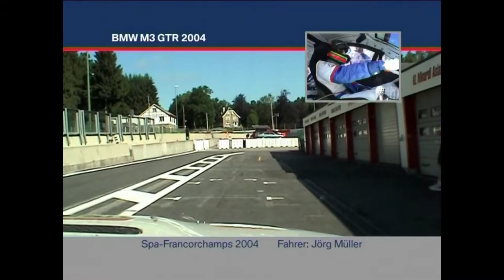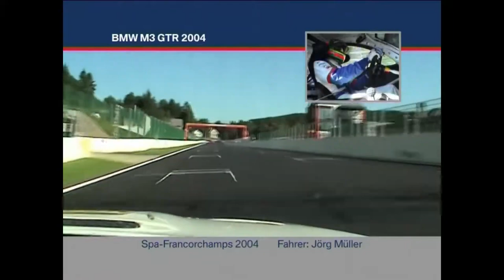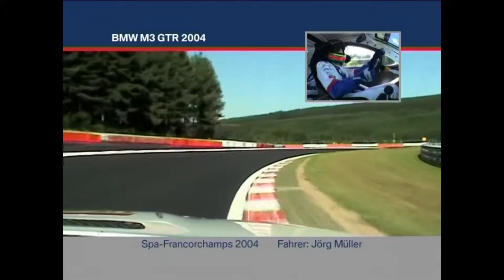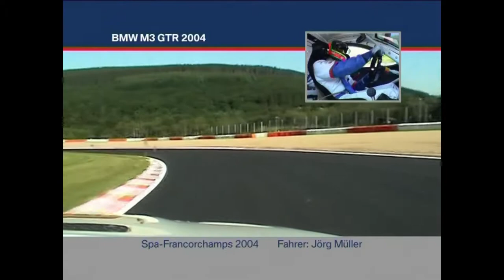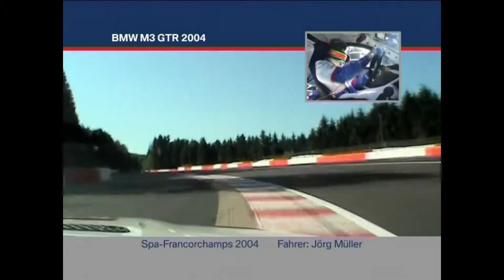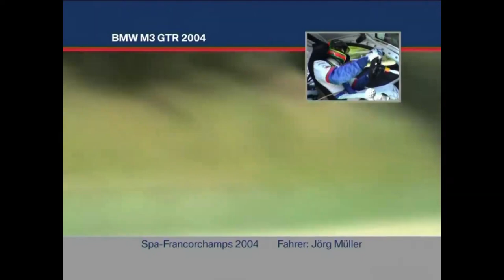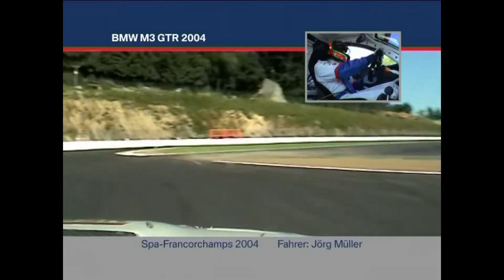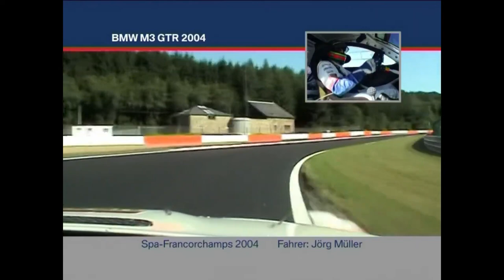BMW M3 GTR Spa-Francorchamps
BMW M3 GTR 2004 FIA GT test day Spa-Francorchamps